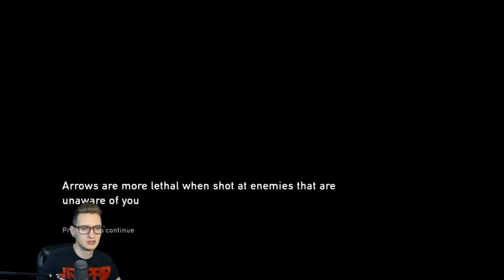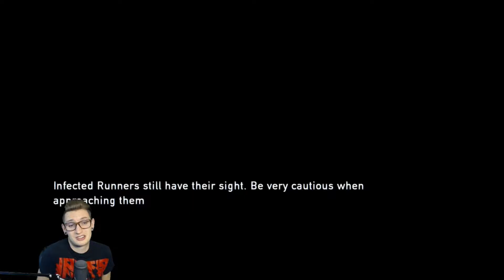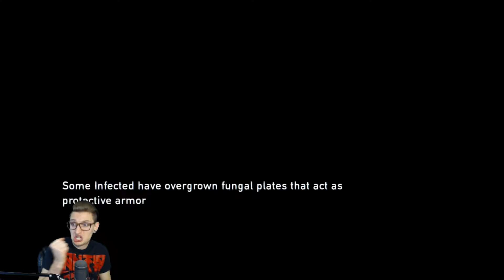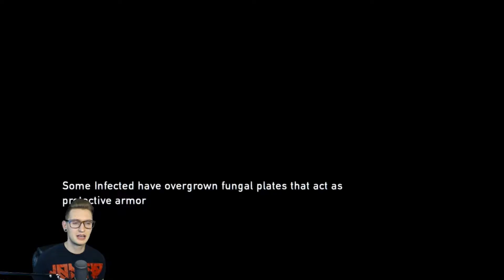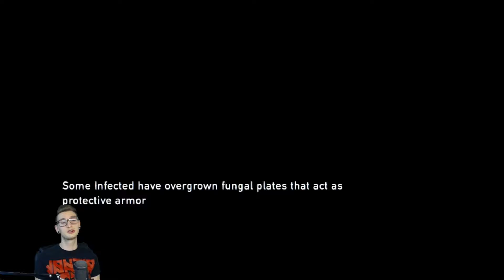The Last of Us: Part 3 - Many Deaths In a Gymnasium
The Last Of Us! This is the first time I've played the game! Enjoy!